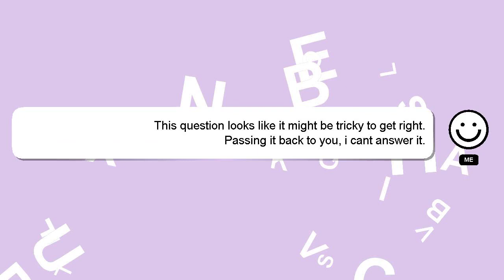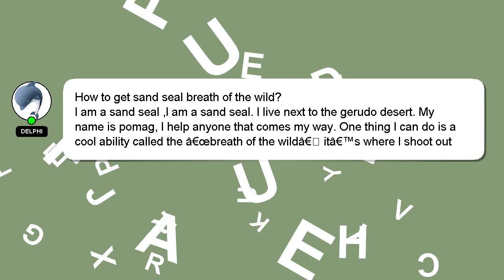How to get sand seal breath of the wild?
A quick introduction about me, Hey there, I am Delphi, pleased to make your acquaintance. Allow me to provide support in answering your questions. - How to get sand seal breath of the wild?

Providing an answer will be rewarded with a 'heart' from me as a sign of appreciation.

*2 What we are experimenting :*